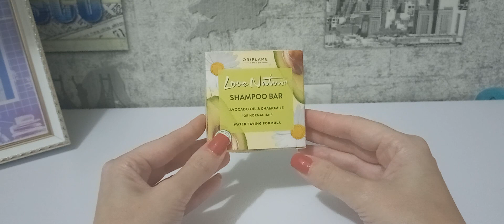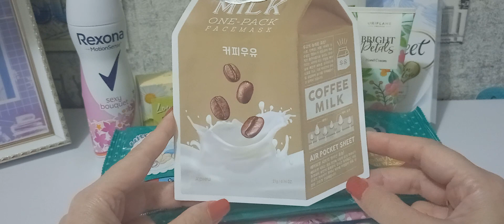Produse terminate la început de iulie 📢🗑